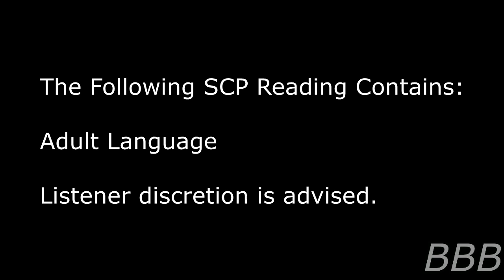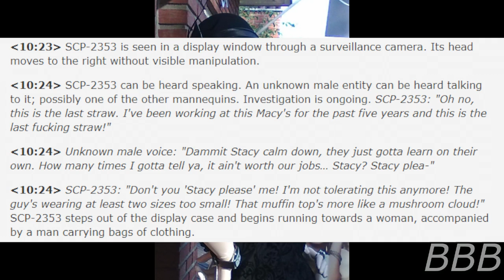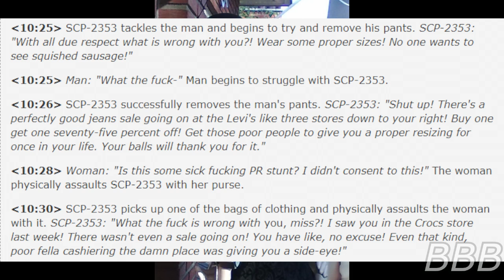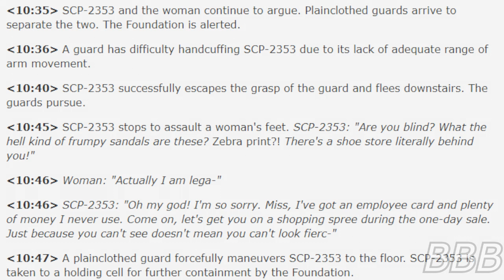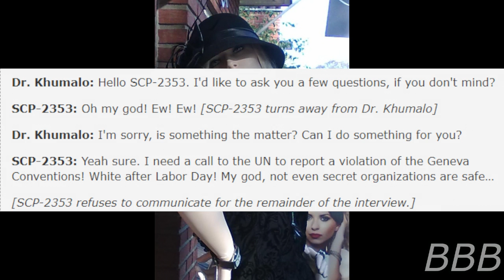SCP 2353 The Mannequin That Will No Longer Put Up With This $***, Honestly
SCP-2353 is a mannequin named Stacy, who quits her job as a Macy's mannequin after being tolerant to bad taste in fashion for so long that she snapped, leading to her confinement in the Foundation.